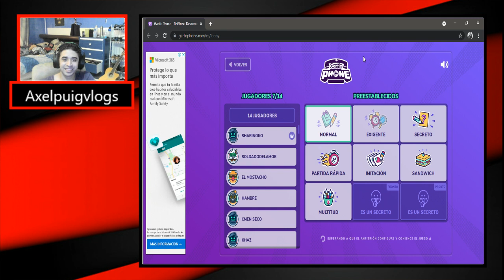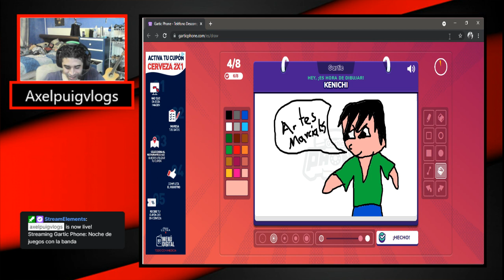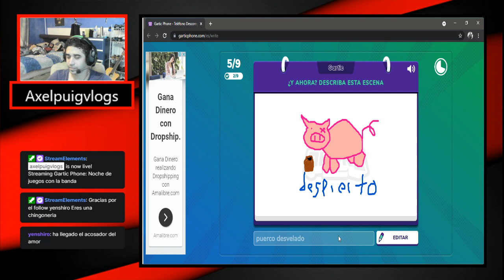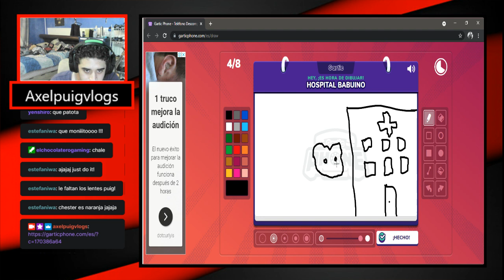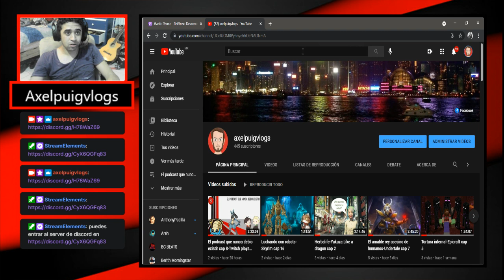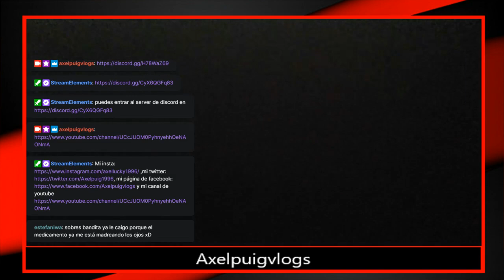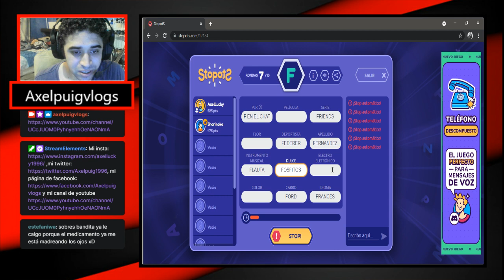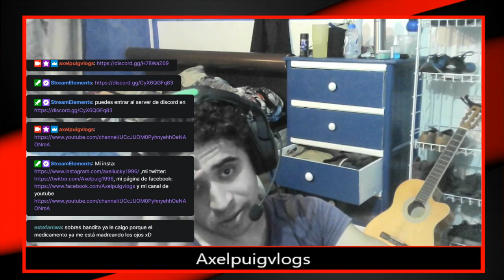Noche de juegos con la banda ft IKMusicarte, El chocolatero, Estefaniwa, Zhura, Dante y el Nepe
Noche de juegos :3